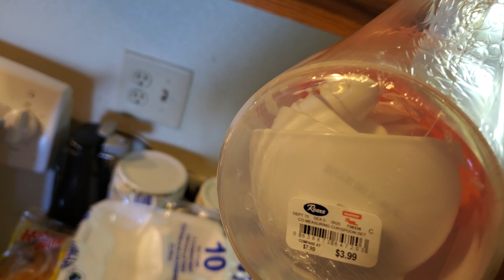Roses Haul Pt. 2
I'm back y'all with another haul. Got some new additions that hopefully y'all enjoy. If y'all have or have owned anything, lemme know in the comments.